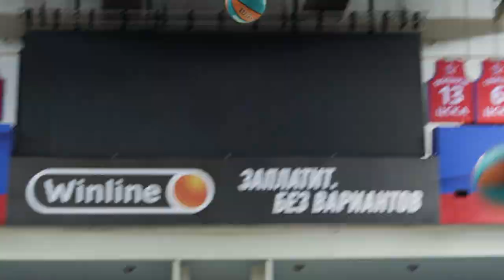Preview. VTB UNITED LEAGUE quarterfinals. CSKA vs Nizhny Novgorod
Начинаем четвертьфинальную серию в Единой лиге ВТБ. Соперник - «Нижний Новгород». Главный тренер Димитрис Итудис и форвард Семён Антонов о предстоящих матчах в превью